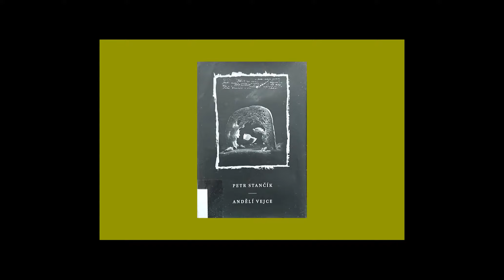Petr Stančík: Andělí vejce_audioukázka_1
Kniha, která se nedá vyprávět, která se musí prožít. Nezařaditelná a neuchopitelná, když čtete řvete smíchy, ale taky občas brečíte. myslím si, že momentálně nikdo takový není jako Stančík! Poslechněte si malou ochutnávku.